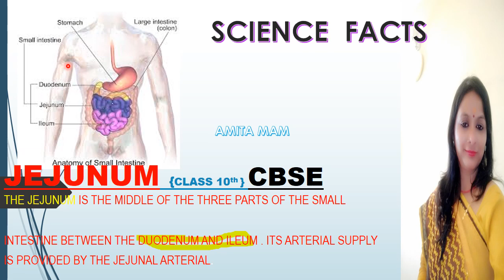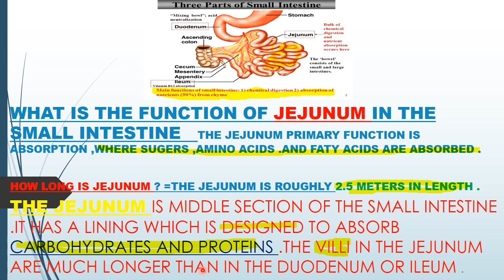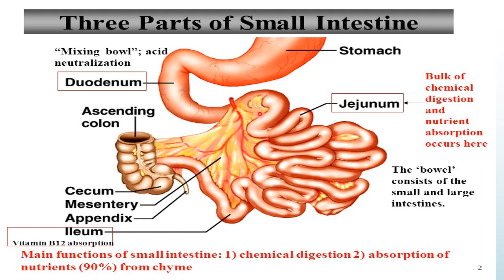Jejunum | Small intestine | Digestion | Class 10th | Biology | Science facts | Online class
This channel gives you knowledge about Science and its related facts.

And please take care and be safe,stay home.